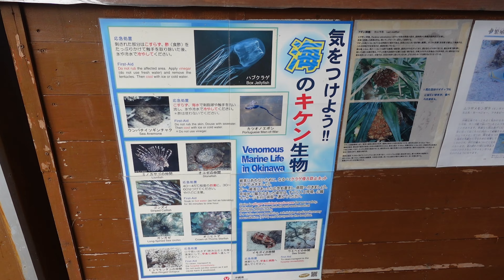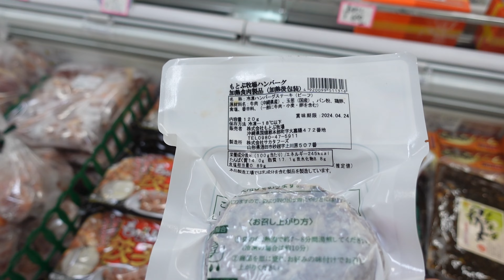【肩トレ】のんび〜り沖縄の北部観光！